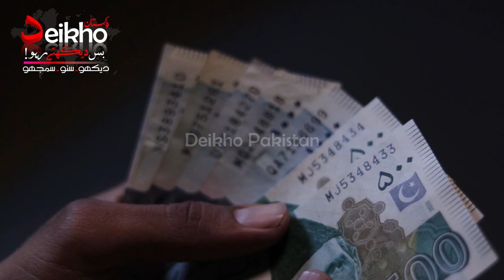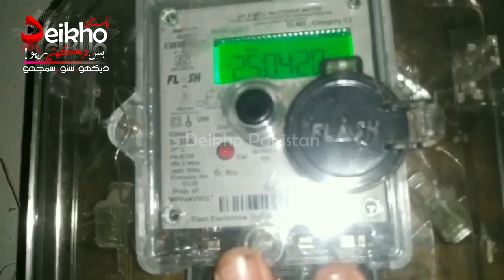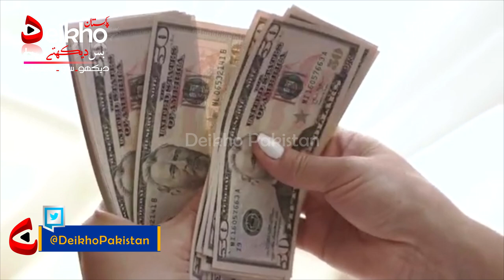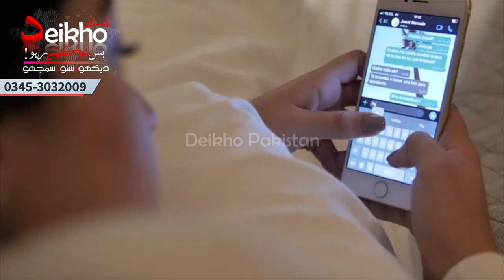invest 2.5 lakhs and earn high returns from nail making business, Money Making Small Business Idea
In this video you will see how to make screw nut bolt making and process in factory. if you want to install this wire nail making machine, screw nut bolt, manufacturing machine, business ideas, low investment dp setup at home with low investment just one time, you will earn high profit business monthly.
if you want purchase this machine, you can purchase this machine from Lahore, Karachi, main big cities. i hope you like this manufacturing business of screw nut bolt making factory.

startup ideas
nail making machine
nail making machine price
nail manufacturing machine
wire nail machine
nail making machine price list
nail manufacturing machine price
steel nail making machine
olx nail making machine
iron nail making machine price
nail making machine olx
screw manufacturing machine
nut and bolt manufacturing machine
screw making machine for sale
bolt nut manufacturing machine
self drilling screw manufacturing machine

Visit Us on Web :